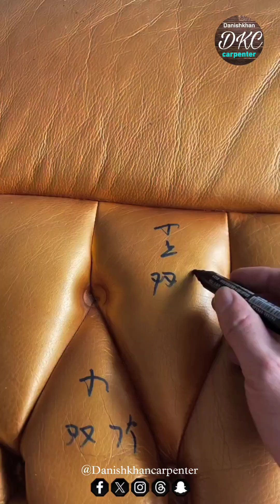Sofa wood working manufacturers episode 304